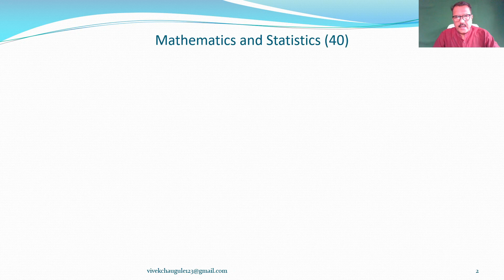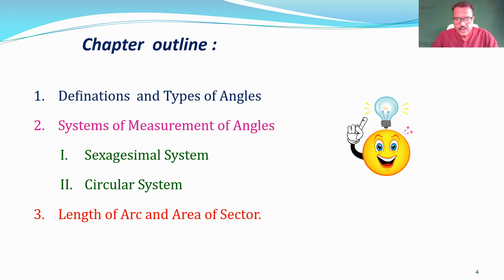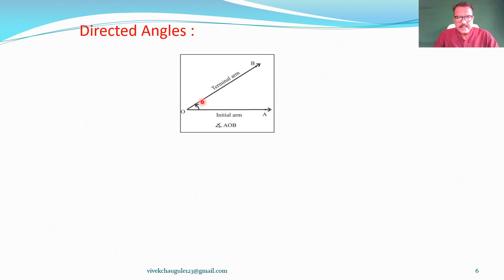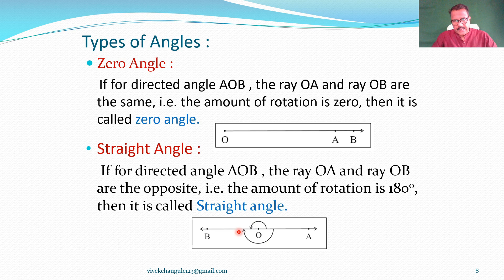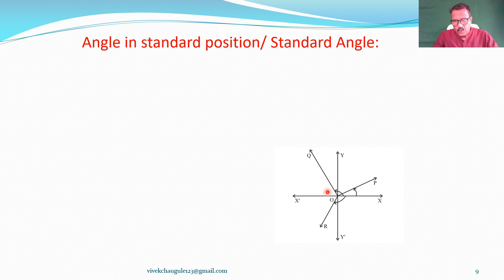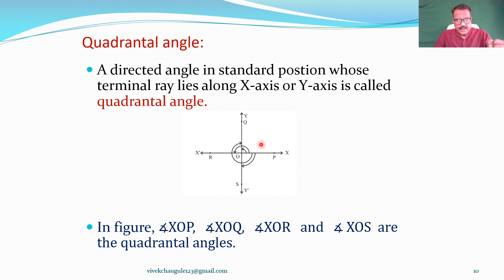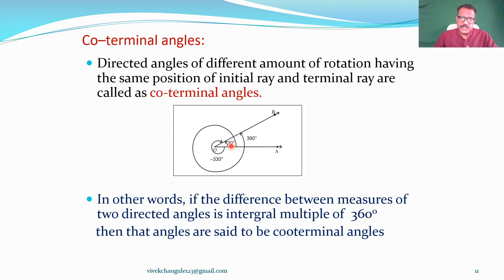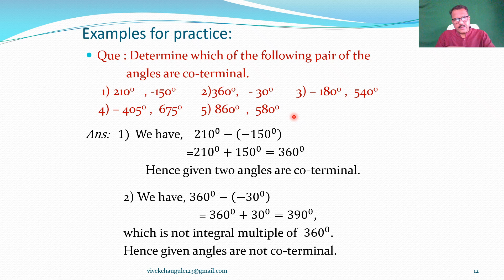11 Maths || Angle & its measurement (1) ||Defin. & types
Vivek Chaugule Sir's Maths
Mathematics Std :11 || Defination and types of Angles
Thanks